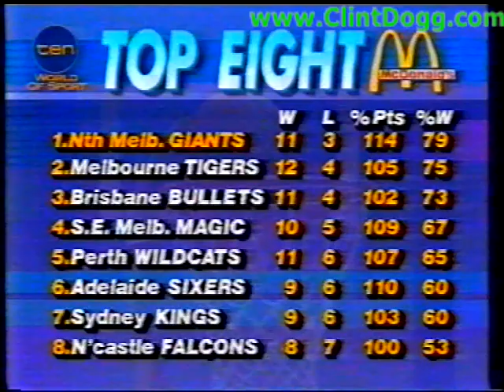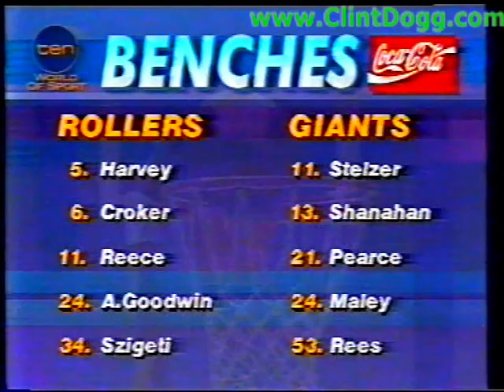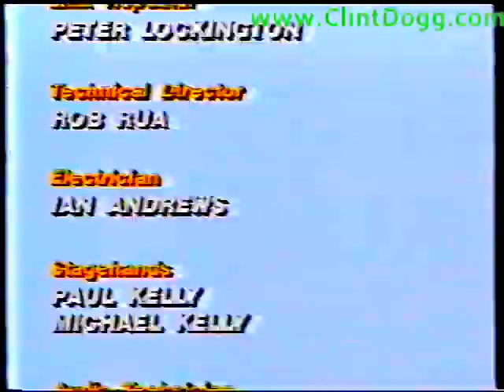NBL 1994 - Gold Coast Rollers vs. North Melbourne Giants (full game)